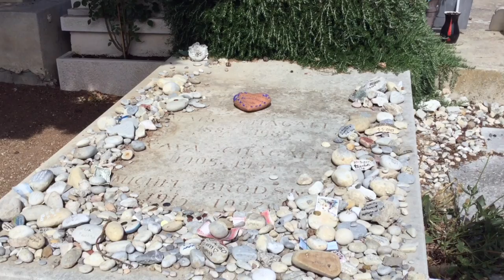Relaxing Piano Music in Saint-Paul de Vence , FRANCE 무료 BGM Royalty-Free Music !!!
Royalty-Free Music  !!!   무료 BGM !

Saint-Paul de Vence , FRANCE

23e jour de confinement en France
프랑스 자가격리 23일째
COVID-19

프랑스
フランス
法国
Франция

Music by francemuz